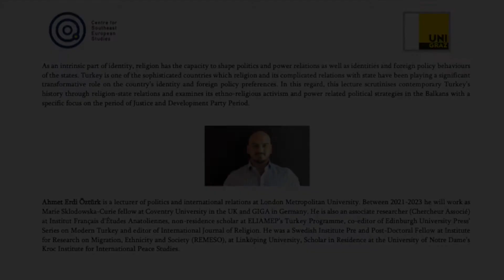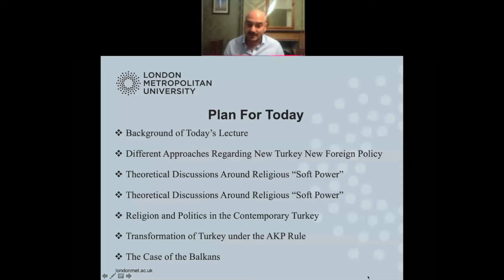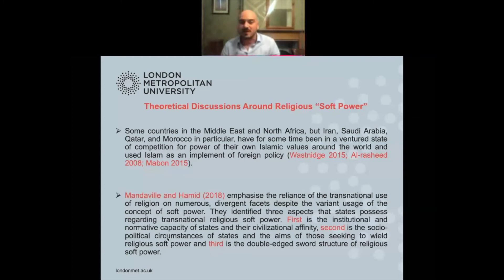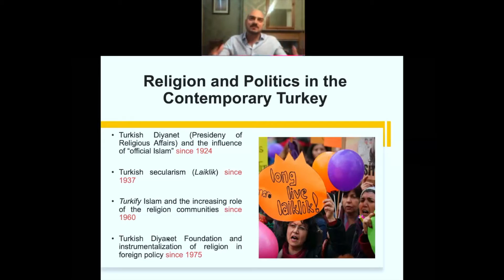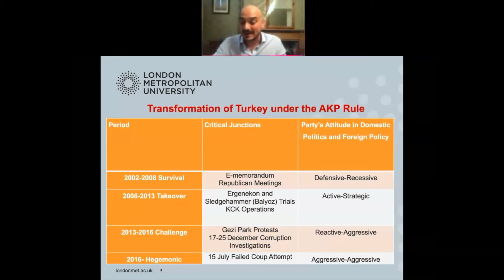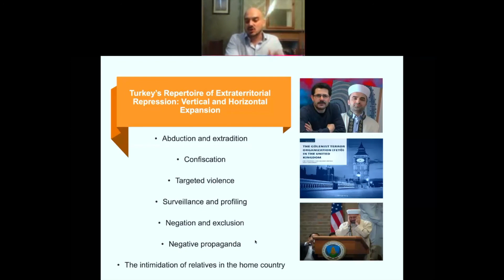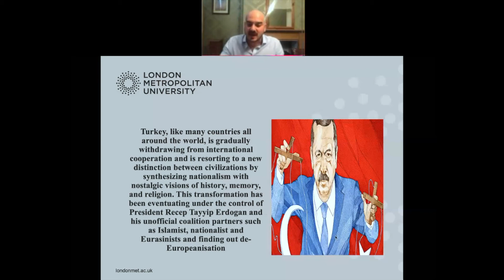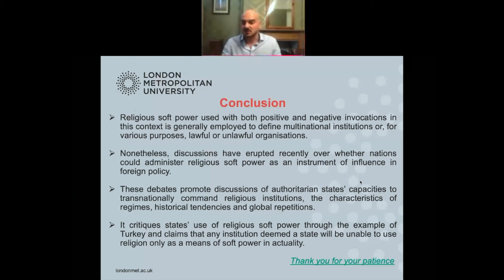Ahmet Erdi Öztürk: Religion, Identity and Power - Turkey and the Balkans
As an intrinsic part of identity, religion has the capacity to shape politics and power relations as well as identities and foreign policy behaviours of the states. Turkey is one of the sophisticated countries which religion and its complicated relations with state have been playing a significant transformative role on the country’s identity and foreign policy preferences. In this regard, this lecture scrutinises contemporary Turkey’s history through religion-state relations and examines its ethno-religious activism and power related political strategies in the Balkans with a specific focus on the period of Justice and Development Party Period.

Ahmet Erdi Öztürk is a lecturer of politics and international relations at London Metropolitan University. Between 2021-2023 he will work as Marie Sklodowska-Curie fellow at Coventry University in the UK and GIGA in Germany. He is also an associate researcher (Chercheur Associé) at Institut Français d'Études Anatoliennes, non-residence scholar at ELIAMEP’s Turkey Programme, co-editor of Edinburgh University Press’ Series on Modern Turkey and editor of International Journal of Religion. He was a Swedish Institute Pre and Post-Doctoral Fellow at Institute for Research on Migration, Ethnicity and Society (REMESO), at Linköping University, Scholar in Residence at the University of Notre Dame’s Kroc Institute for International Peace Studies.